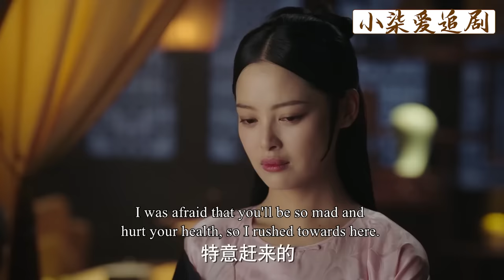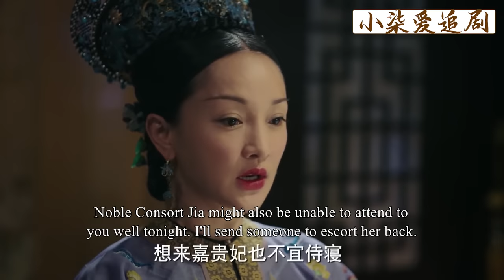寵妃洗了2h坐等皇上激情寵幸，不料如懿僅用一個紅肚兜，就讓她再也上不去龍床！